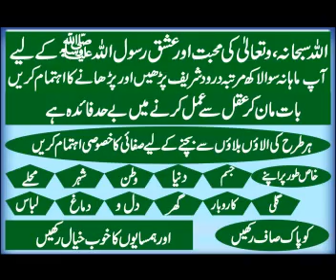MUHAMMAD BIN QASIM 3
BE BRAVE, BOLD & BRILLIANT